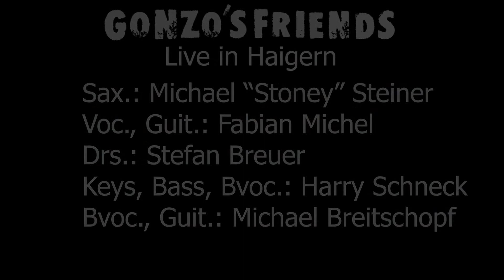Baker Street - Haigern Live! (covered by GONZO'S FRIENDS feat. Michael Steiner)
Baker Street is written by: Gerry Rafferty

Ein Markenzeichen von GONZO'S FRIENDS ist es „groß“ zu klingen. Das liegt wahrscheinlich daran, dass jeder der Mitmusiker das Gefühl kennt, vor 10.000 Menschen zu spielen. HaigernLive war also die perfekte Gelegenheit für die Band sich dem Festival- und Stadion-Rock-Feeling hinzugeben und sich wie zu Hause zu fühlen.

Hervorragendes Wetter, ein malerisch, mit bestens gelaunten Menschen gefülltes Festivalgelände, eine fette Bühne mit ordentlich Holz und GONZO'S FRIENDS mit einem Wahnsinns-Line-Up!

Das neue Album "GONZO'S FRIENDS - Live in Haigern" bis zum 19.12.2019 und noch vor Weihnachten erhalten

Sax.: Michael "Stoney" Steiner
Voc., Guit.: Fabian Michel
Drums: Stefan Breuer
Keys, Bass, BackVoc.: Harry Schneck
Guit., BackVoc.: Michael Breitschopf